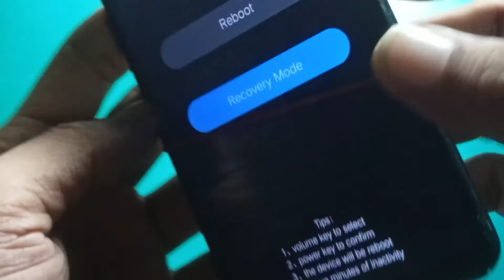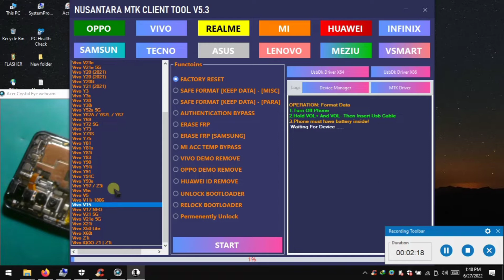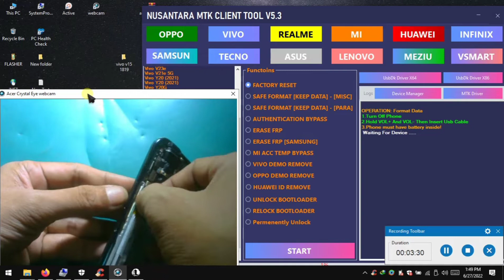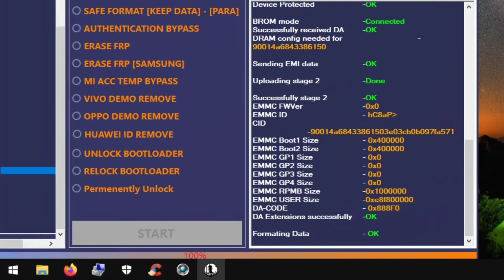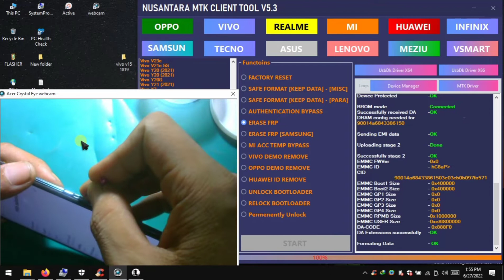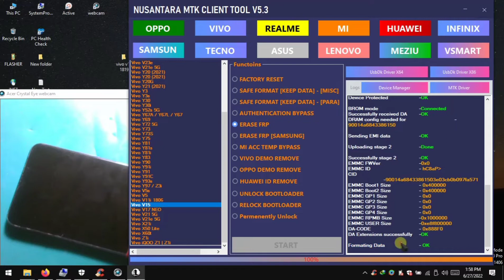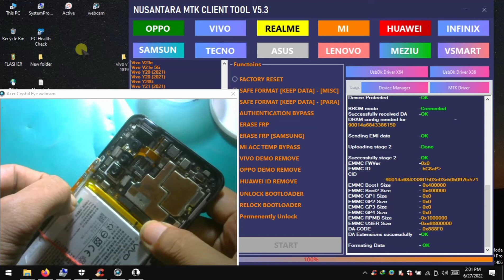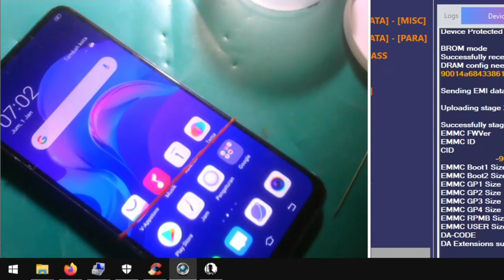Solusi Vivo v15 restart terus - Vivo v15 solution keeps restarting and can't enter recovery mode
Bertemu kembali sahabat dan Mbah Mbah'e
semua, Alhamdulillah saya masih diberi
umur panjang dan bisa berbagi tips dan
pengalaman Mbah

handphone Mbah, kali ini ada masuk
Handphone Vivo V15 dalam keadaan restar
terus menerus Mbah, setelah melakukan
pengecekan hardware baik switch dll
tidak ada masalah, disini sebelum saya
memvonis mesin, saya coba melakukan
hal hal yang tidak beresiko Mbah, seperti
biasa nya

Untuk langkah selanjutnya saya coba
hard riset dengan masuk recovery, tapi
alhasil tidak bisa masuk recovery, besar
kemungkinan antara program dan ic
program nya, disini saya tidak langsung
main bongkar mesin, tapi mencoba
dengan salah satu Tool gratisan
dan hasil nya Alhamdulillah bisa siuman
handphone nya Mbah.

perbanyak dalam bersyukur
dan sedekah ya Mbah

Info Tambahan
Baik Channel YouTube atau blog semata
mata hanya  sekedar share tentang rutinitas
saya yang mana saya coba upload atau
bagikan barangkali ada manfaatnya dan
buat sahabat teman dan Mbah Mbah
semua sekiranya ada salah keliru dan
khilaf mohon dimaafkan ya Mbah

Solusi Vivo v15 restart terus
Vivo v15 solution keeps restarting
and can't enter recovery mode

Vivo V15 restar terus
Vivo V15 restar terus menerus
Vivo V15 not recovery
Vivo V15 tidak bisa masuk recovery
Vivo V15 Hank Logo
Vivo V15 logo saja

cara membuka hp vivo v15 yg lupa kata sandi
cara membuka hp vivo v15 yang dipassword
cara buka hp vivo v15 lupa kata sandi
cara buka hp vivo v15 yang lupa pola
cara membuka pola hp vivo v15 yang lupa polanya
cara membuka kunci pola hp vivo v15 yang lupa
cara buka pola hp vivo v15 yang lupa
cara membuka pola hp vivo v15 tanpa reset
cara membuka akun hp vivo v15 dengan panggilan darurat
cara membuka pola hp vivo v15 dengan pc
cara membuka pola hp vivo v15 via pc
cara membuka pola hp vivo v15 yang terkunci
cara buka kunci pola hp vivo v15
cara membuka pola yang lupa di hp vivo v15
cara membuka pola vivo v15 via komputer
cara buka pola hp vivo v15 tanpa komputer
cara reset lupa password vivo v15
cara reset password hp vivo v15
cara membuka password vivo v15 yang lupa
cara membuka kata sandi hp vivo v15 yang lupa
cara membuka lupa kata sandi vivo v15
cara membuka kata sandi yang lupa di hp vivo v15
cara membuka lupa sandi vivo v15
cara membuka enkripsi aplikasi lupa sandi vivo v15
cara buka kunci hp vivo v15 lupa sandi
cara membuka kata sandi hp vivo v15
cara buka kata sandi hp vivo v15
cara buka hp vivo v15 lupa pola
cara membuka hp vivo v15 lupa pola
cara membuka hp vivo v15 yang terkunci
cara buka pola hp vivo v15
cara buka kunci hp vivo v15
cara buka sandi hp vivo v15
tutorial buka pola vivo v15
tutorial buka sandi vivo v15
tutorial buka akun google vivo v15
tutorial bypass akun google vivo v15